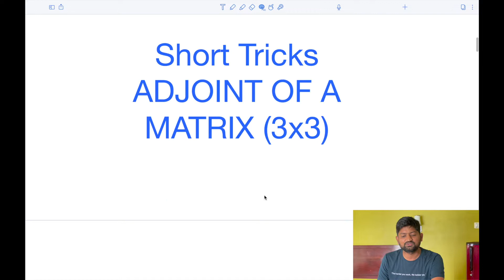Episode 23 - Jugaad |Adjoint of a Matrix 3x3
In the series "Jugaad with Ankush Sir ", shortcuts and tricks will be discussed with examples. This will enhance students' preparations for competitive examinations like MHTCET, JEE, NDA, BITSAT, and many more. Students will be able to solve important questions within seconds and save time during examinations.